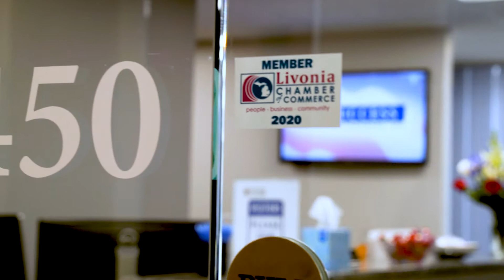Livonia Ribbon Cuttings - Success Mortgage Partners